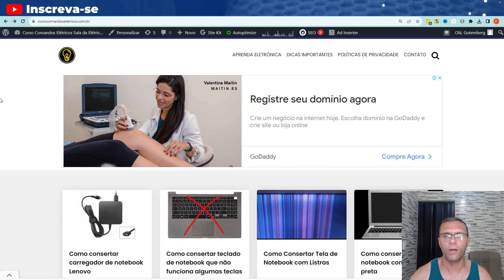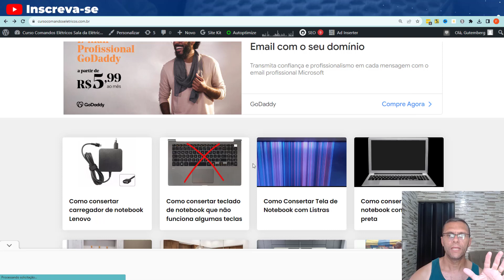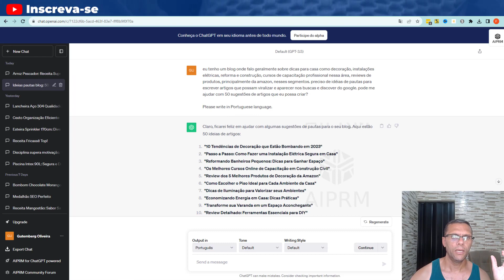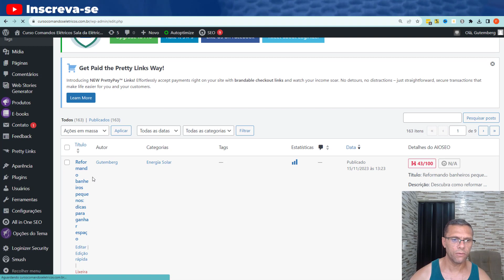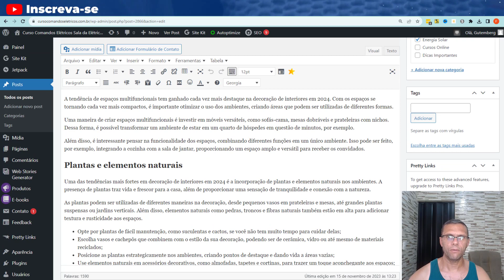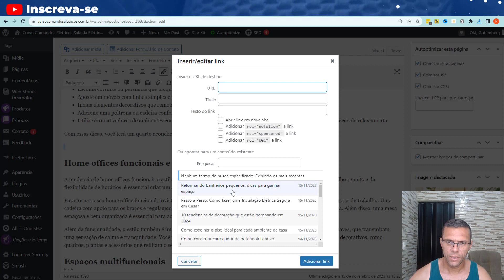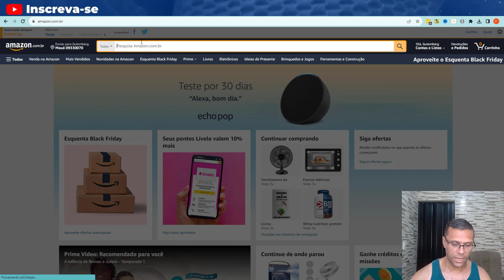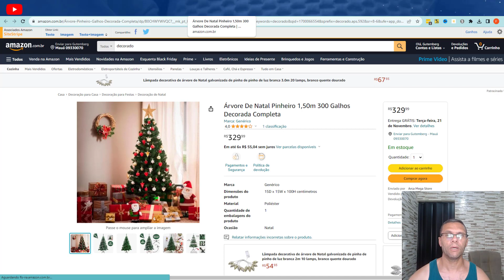CRIE 1 Site P/ DIA e Importe Artigos em Massa com Essa Nova IA (Monetizar Blogs RÁPIDO)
Crie 1 Site P/ DIA e Importe Artigos em Massa com Essa Inteligência Artificial (Monetizar Blogs RÁPIDO)

Sobre nós:
Meu nome é Gutemberg, sou um ex-metalúrgico que em 2014 resolveu largar tudo para viver o sonho/objetivo de viver de internet no conforto da minha casa e ao lado da minha família. Escolhi o Youtube para isso.

Tenho vários projetos, inclusive blogs, que rodam simultaneamente na internet me gerando renda de forma semi-Automática.

Hoje posso sustentar minha família 100% com a renda que gera através desses projetos. Minha função ou missão aqui é compartilhar minhas experiências e soluções que possam facilitar ou te ajudar e ter um resultado positivo mais rápido e certeiro.

Mas precisa ser sincero e honesto contigo. Aqui você não vai encontrar fórmulas mágicas e nem promessas que possam te iludir.

Ajude-me a levar essas informações ao máximo de pessoas possíveis compartilhando esse conteúdo.
Um abraço e conte comigo 😉